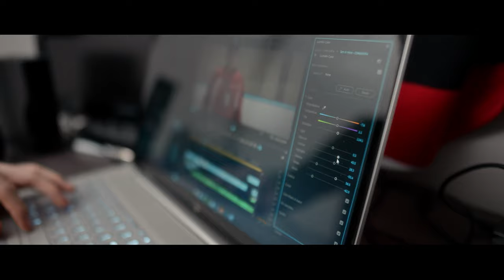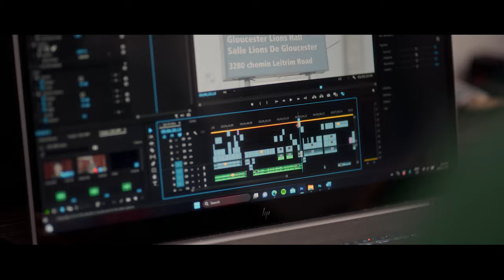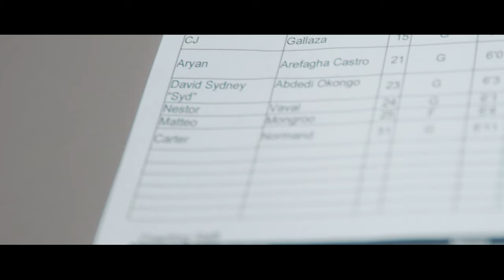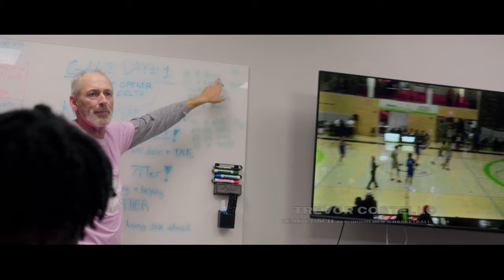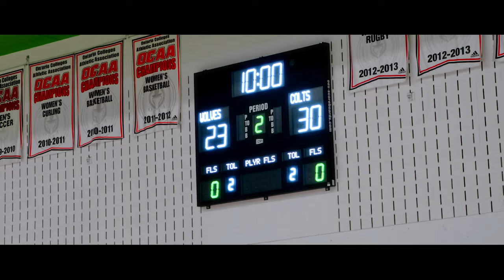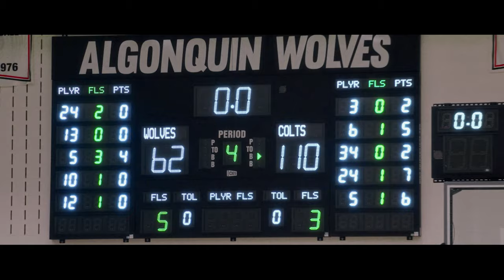HOWL EPISODE 1/ Algonquin Wolves Documentary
MY ROLES:
Lead Journalist/ Interviewer
Game Commentator
Camera Operator
Assisted with interview lighting and camera setup

Directed by Seamus Downey
DOP: Rohan Joshi
Gaffer: Rohan Joshi
Editor: Rohan Joshi
AD: Gianni Di Zanno
Audio: Ramiz Awada

Camera Operators:
Rohan Joshi
Seamus Downey
Gianni Di Zanno
Ramiz Awada